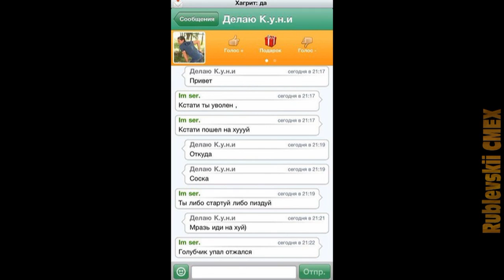150 лучхих МЕМОВ Натальи Морской Пехоты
150 лучхих МЕМОВ Натальи Морской Пехоты